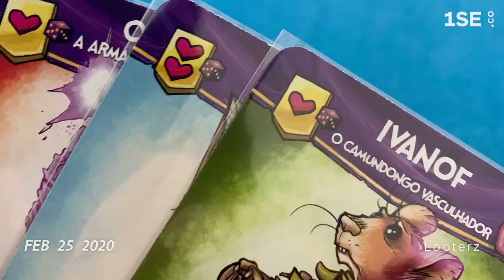Jogos Jogados 2020 - After Match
Sem a menor sombra de dúvidas, 2020 foi o ano mais complicado para se criar conteúdo sobre jogos de tabuleiro. Nesse vídeo conto sobre os jogos jogados tanto fisicamente como virtualmente. A importância das plataformas digitais na criação de conteúdo como na social com os amigos. O projeto de RPG que saiu do papel, os jogos que eu nunca teria jogado tanto se não fosse virtualmente e muitas outras coisas. Confere ae!!